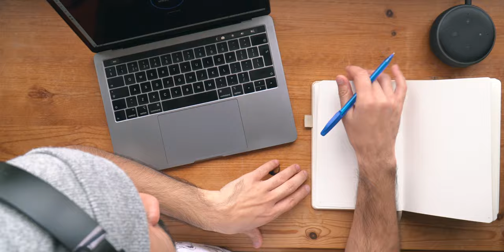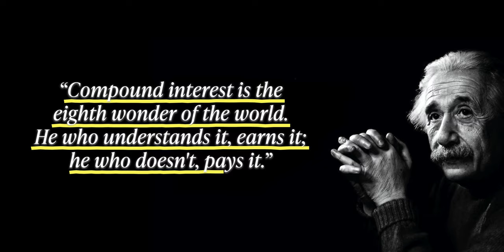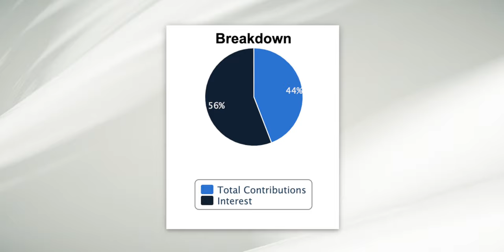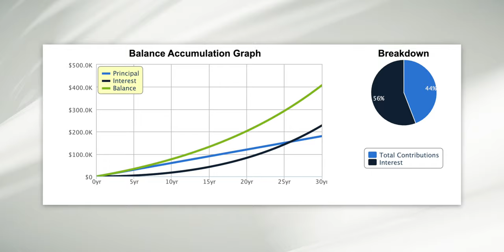THREE Ideas That Are Changing My Life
Here are 3 simple ideas that are changing my life, and could quite possibly change yours too...

📌TIMESTAMPS
00:00 - Intro
01:20 - IDEA #1
03:20 - IDEA #2
05:47 - IDEA #3

MY GEAR
Camera (A6400)
Lens 1 (Sony 35mm)
Lens 2 (Sony 18-105mm)
Mic (Rode)
Tripod (Neewer)
Drone (Mavic Air 2)

✍🏽About me:
I’m Faisal, a writer, filmmaker and part-time Doctor. I've been documenting my philosophy of what really matters through words and film.